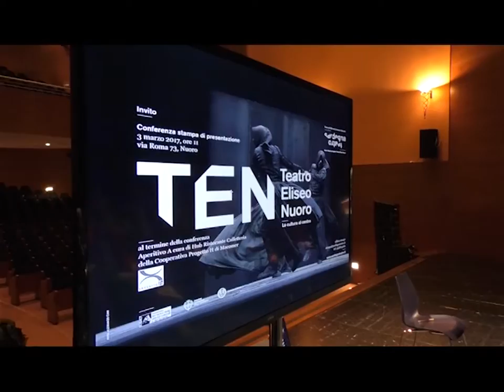teatro eliseo presentazione nuova società 03 03 17